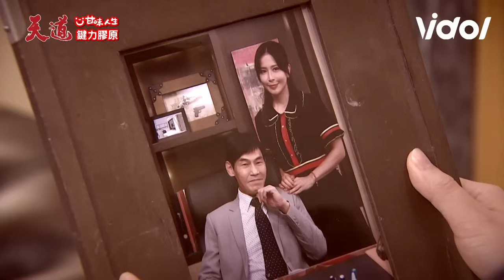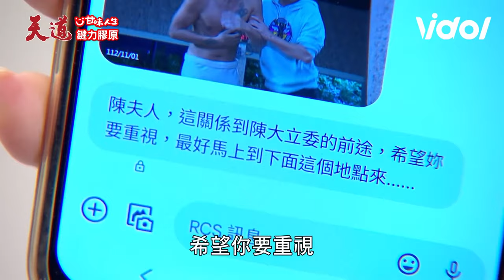天道／雅潔又懷孕了？東俊、子茜遭設計驚見杜光亮屍體嚇瘋！終於遭到報應？｜天道 Fight For Justice｜三立娛樂星聞